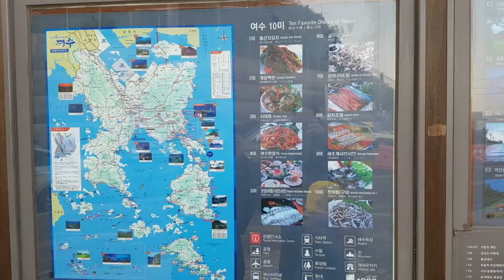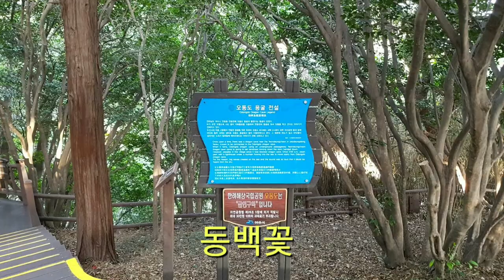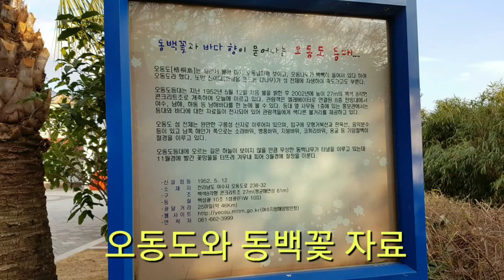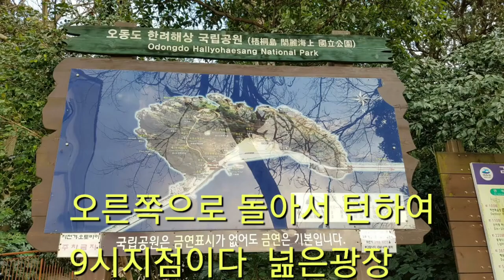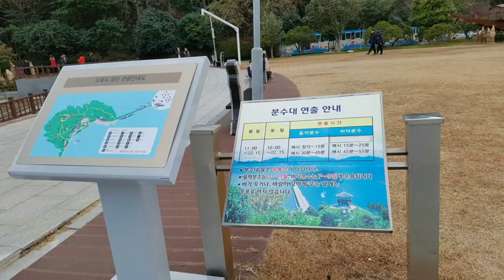동백꽃 아가씨는 잘 계시나 그리운 오동도 만나고자 왔다왔어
여수 오동도 동백꽃구경을 해 봅니다